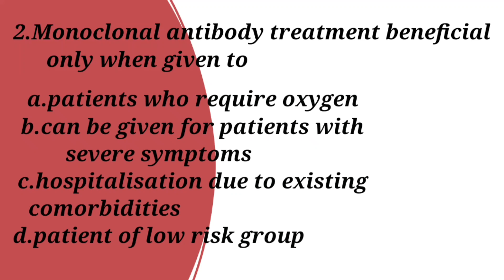questions of the day